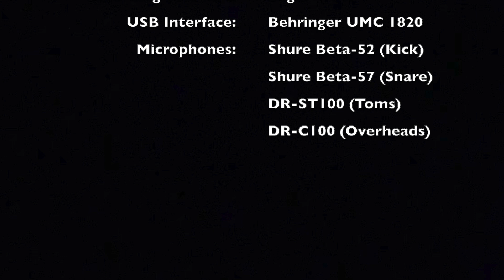Lifted Higher (Drum Cover) - Twila Paris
Twila Paris original from the Integrity Music album: He Is Exalted (Live Worship)

Musicians:
Mark Baldwin - Electric & Acoustic Guitars
John Catchings - Cello
David Cleveland - Electric & Acoustic Guitars
Eric Darken - Percussion
David Davidson - Violin
David Hamilton - Piano & Synths Programming
Tom Hemby - Electric & Acoustic Guitars, Mandolin
Blair Masters - B-3 Organ & Synths
Dan Needham - Drums

Background Vocalists:
Lisa Bevill, Travis Cottrell, Nirva Dorsaint, Mandisa Hundley, Michael Mellett, Aimee Joy Weimer

                             Gear:
Snares: Vertical Drum Co. Copper Snare
Cymbals: Zildjian Cymbals
Drumheads: Evans Drumheads
Drumsticks: Vater Power 5A Acorn
Percussion: LP Percussion
                    Meinl Percussion
                    Rhythm Tech Percussion
                    Treeworks Chimes
                        GruvGear
                        X-Percussion Gruv-X X-Click
Recording Software: Logic Pro X
USB Interface: Behringer U-Phoria UMC 1820
Microphones: Shure Beta-52 (Kick)